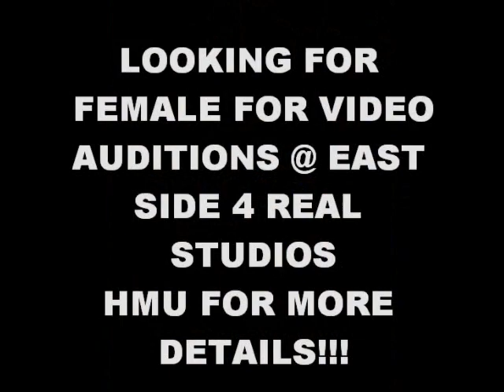Summer Love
nice smooth song